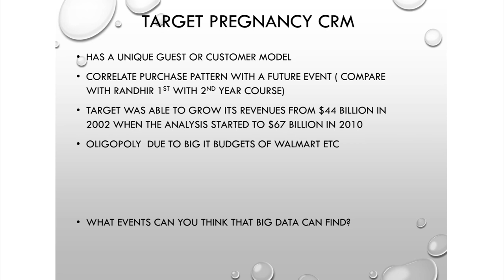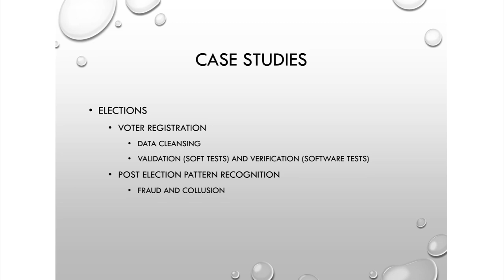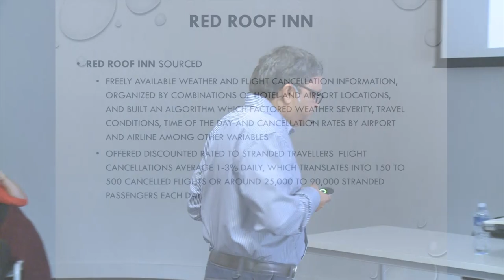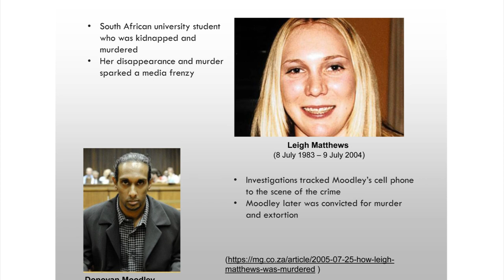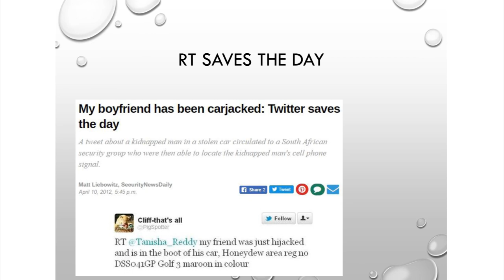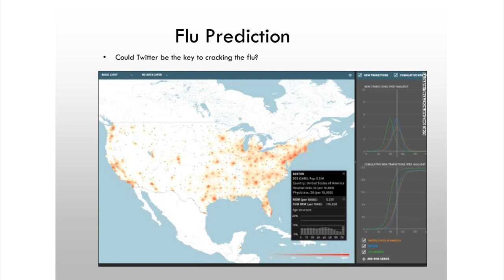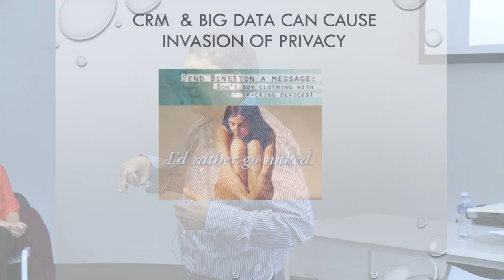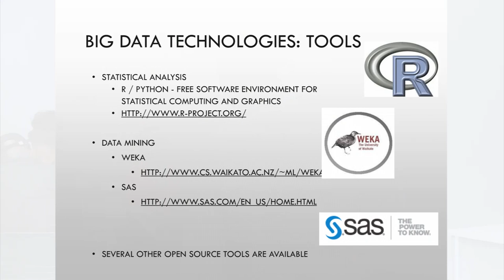Data Stream Workshop 2017: Case Studies in Data Science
15th May 2017: Case Studies in Data Science presented by Dr Surendra Thakur. UKZN, Howard College, Unite Building.